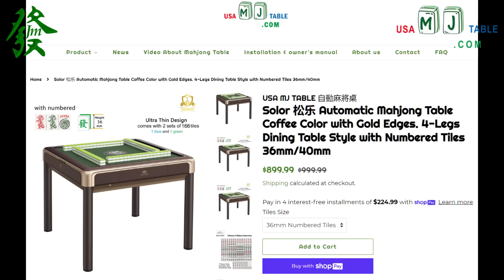Jhat Mahjong Series #105 BALBONICS TRIBE 1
Jhat Mahjong Series #105 - Balbonics Tribe Part 1 🀅🀅🀅

🏪🏪 Do you want to buy your own Mahjong Table. they have the best selection of Mahjong Table in North America.

Welcome po sa Jhat Mahjongero channel. Ang pambansang tambayan ng mga mahjongero. Bago po ang layout ng ating thumbnail ngayun. Ito na po ang magiging format namin simula ngauyun. Sana magustohan nyo. Masaya po pag maraming nanonood. Salamat po. 🀅🀅🀅

🔴 Re-uploading our work on another channel or anywhere else is strictly forbidden, you do NOT have permission to use our videos as they are now.
🔴 Anyone who steals our work and uploads it on another channel here on YT will have their channel terminated and serious measures will be taken against them. Thank you!